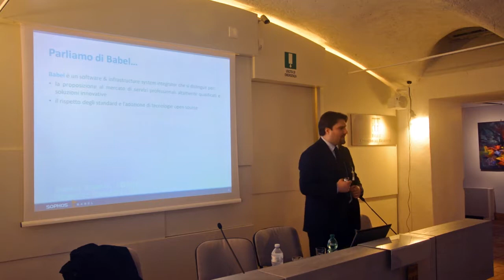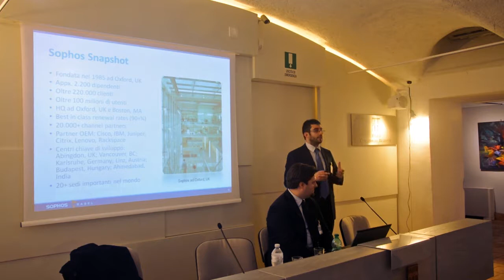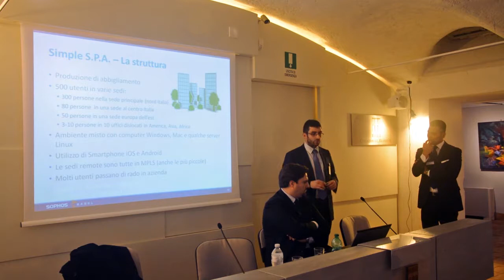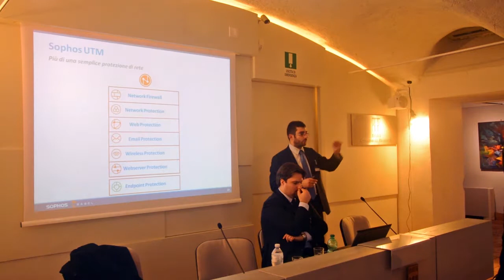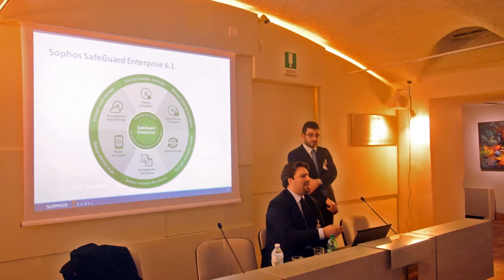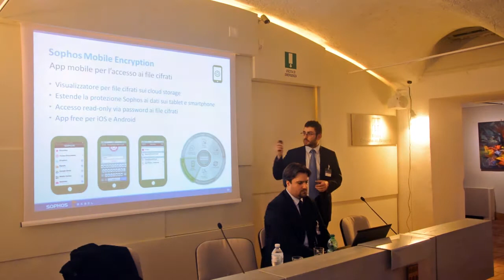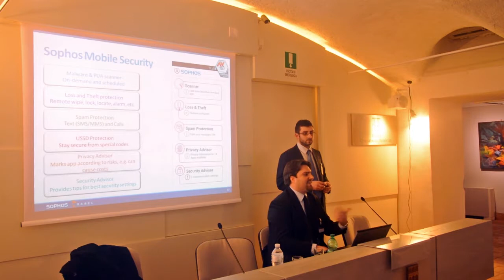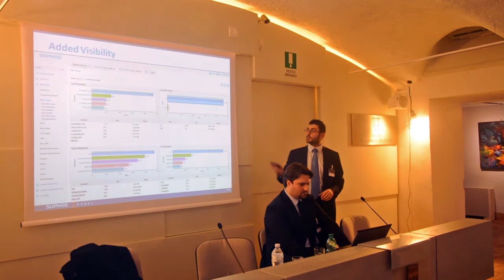Sophos Complete Security: arte e scienza della sicurezza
Il 27 novembre il Chiostro del Bramante ha ospitato il nostro più recente evento, “Sophos Complete Security: scienza e arte della sicurezza”. Babel ringrazia tutti coloro che sono venuti a conoscere la soluzione integrata di Sophos dedicata alla sicurezza della rete, dei dispositivi fissi e mobili, dei dati e delle e-mail.

Se vi siete persi l’evento o volete rivederlo, visitate la pagina dedicata aggiornata con il video integrale e le slide della presentazione